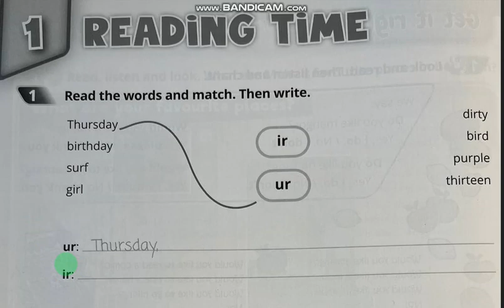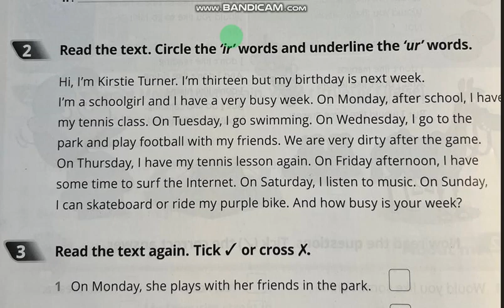Quick Minds 3 Reading Time 1 AB p.88